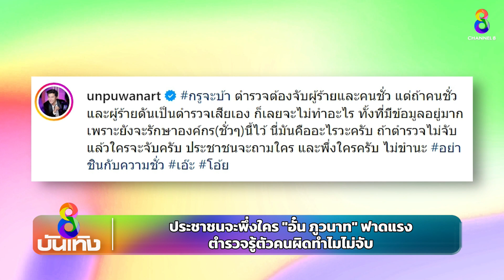ประชาชนจะพึ่งใคร "อั๋น ภูวนาท" ฟาดแรง..ตำรวจรู้ตัวคนผิดทำไมไม่จับ | ข่าวบันเทิงช่อง8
ประชาชนจะพึ่งใคร "อั๋น ภูวนาท" ฟาดแรง..ตำรวจรู้ตัวคนผิดทำไมไม่จับ